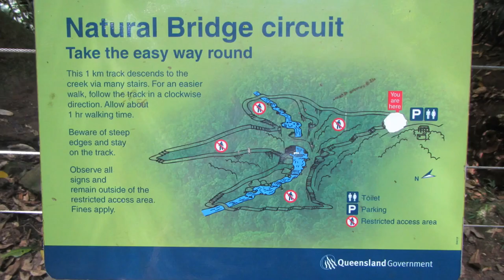Springbrook National Park Natural Arch/Bridge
Had a look at Springbrook National Park on the weekend and was quite impressed, great little short walk in a lovely area, cant swim there anymore but there is a great swimming hole just down the road in the Nerang River with a rope swing too.